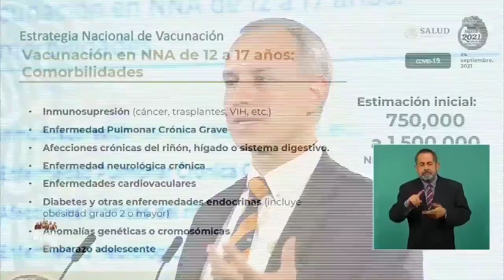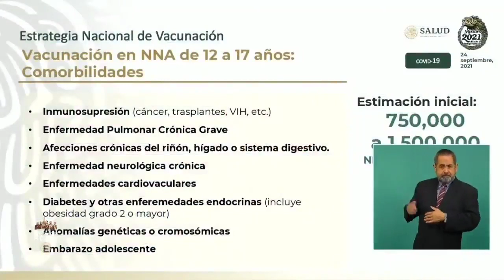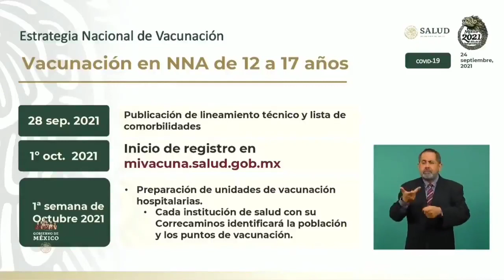Alistan vacunación covid para menores de 12-17 años con comorbilidades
El 1 de octubre será abierto el registro en la plataforma mivacuna.salud.gob.mx; en la segunda semana de octubre comenzará a inyectarse el fármaco de Pfizer/BioNTech, el único aprobado hasta el momento por Cofepris.